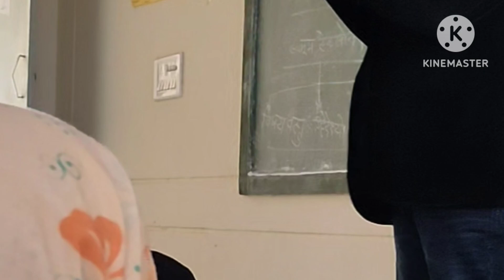मरुधरा को मिलकर स्वर्ग बनाएंगे। मैं तुम्हें विश्वास दूं। हरनावा रानाबाई । तेजा राम थाकण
प्रेरणा गीत -मैं तुझको विश्वास दूं, तुम मुझको विश्वास दो।